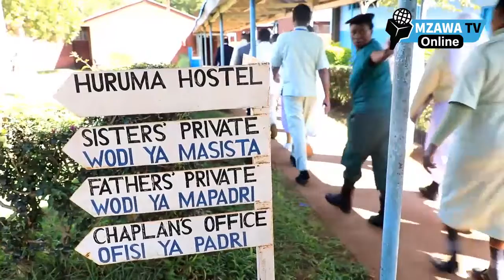HOSPITALI YA HURUMA YAKUMBUKWA,PROF.MKENDA AWAHAKIKISHIA KUPATA MADAKTARI NA VIFAA TIBA